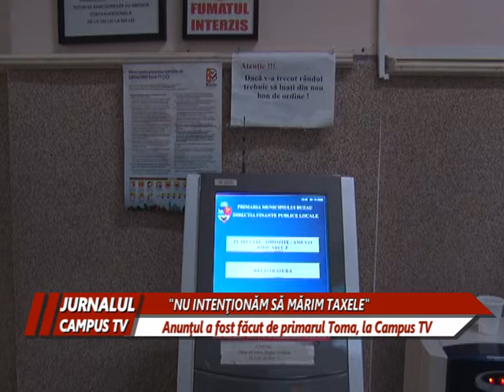"NU INTENŢIONĂM SĂ MĂRIM TAXELE"